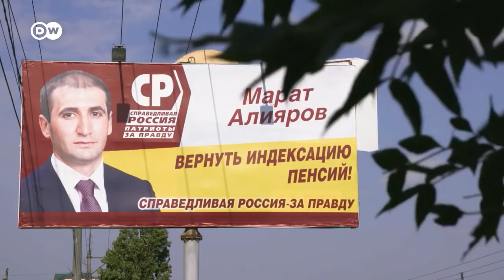How popular is Putin in Russia? | Focus on Europe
In September, there will be parliamentary elections in Russia, and the winner and future president has long been clear to many: Vladimir Putin and his United Russia party. The most important opposition figures are in prison, there is hardly any independent press left, but Putin also has high approval ratings among the population.
In Dagestan, too, more than 70 percent are in favor of the incumbent president. Shamil Aliyev is campaigning for a local United Russia candidate. Why is he for Putin? And why is he convinced that only Putin and United Russia can guarantee the stability of this region, which used to be at war?